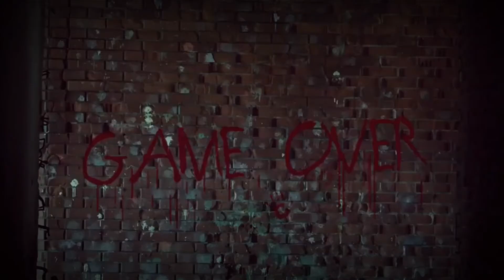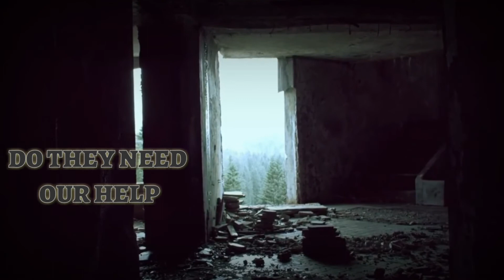Welcome To Spiritvox Paranormals Channel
All winter we have been travelling all over Scotland from castles to world war two bases and bunkers keep watching our channel for regular updates on Facebook